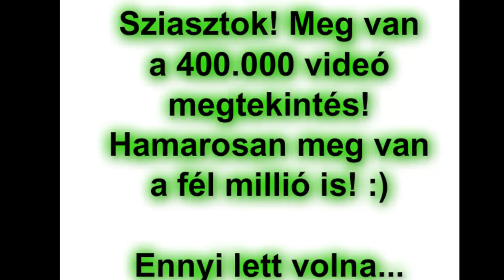Meg van a 400.000 videó megtekintés! [HD]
Meg van a 400.000 videó megtekintés!